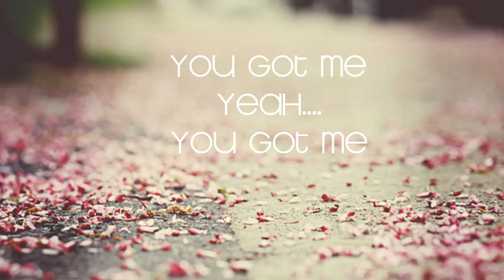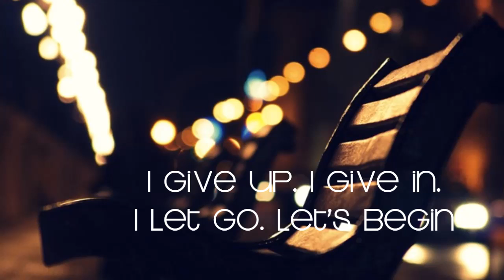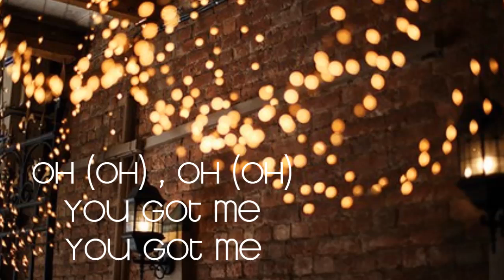Colbie Caillat - You Got Me (Kid Version + Lyrics)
I just love this version. ^^